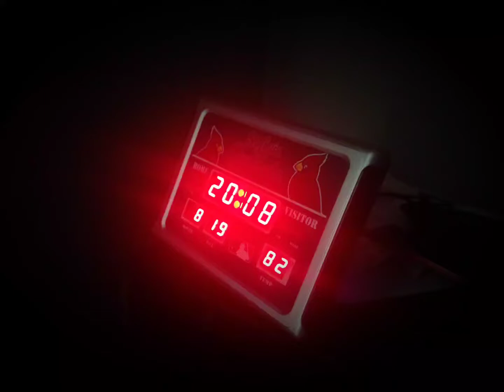Nectar's defeated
history much as disaster